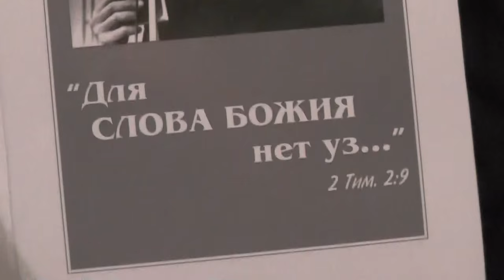№2. Кто же такой Игнатий Лапкин? Вступление к книге.